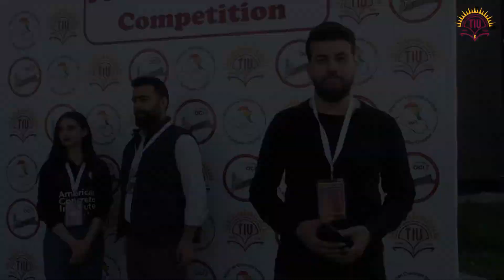Egg protection device competition / TIU